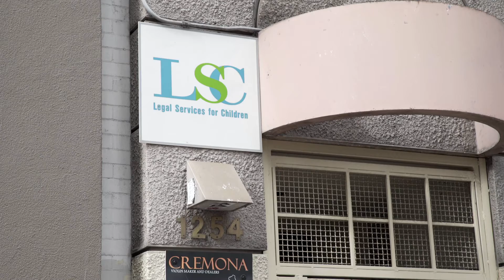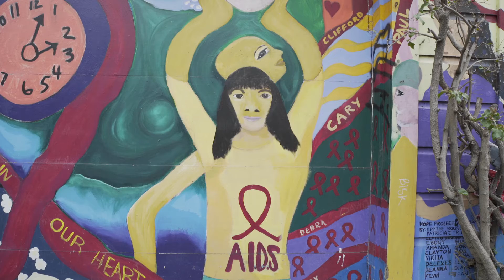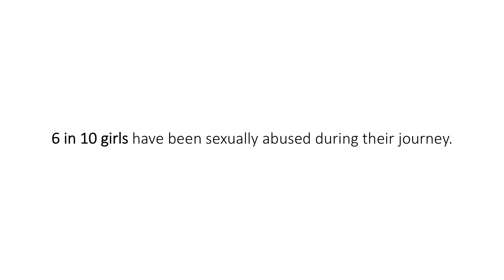Childhood Project Video, Legal Services for Children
Childhood supports more than 100 projects around the world which work to provide protection and prevention of abuse. One of them is "Legal Services for Children" in San Francisco, California. Find out how this project is impacting the lives of survivors and refugees in this video and on our